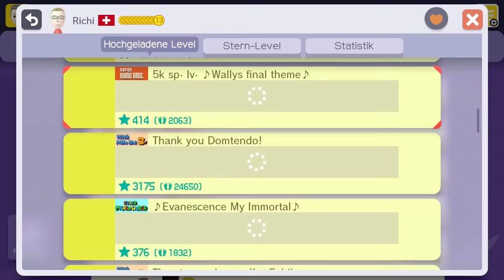#22 Richi's Mini Game Cave 2 - Userlevel - Super Mario Maker Online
Über Kommentare freue ich mich am meisten, den die Interaktion mit Euch macht neben dem Aufnehmen am meisten Spaß.

Ich bedanke mich über jede Unterstüzung ♥

★ Eure Super Mario Maker Level in meinen Videos? Kein Problem:

Schreibt mir dazu einfach einen Kommentar mit eurem Levelcode. Am Besten auch gleich mit dem Levelnamen und wenn ihr mögt mit einer kleinen Beschreibung.
Ich werde eure Einsendung dann persönlich bestätigen, in dem ich eine Antwort auf euren Kommentar gebe. Dann seid ihr auf meiner Liste und müsst nur noch warten.

Sobald ihr in einem Mario Maker Video vorgekommen seid, könnt ihr mir jeweils genau ein weiteres Level per Kommentar zusenden.

Wichtig ist, dass ich auf euren Kommentar geantwortet habe. Dies erfolgt eigentlich immer recht schnell.
Freue mich über jede Einsendung ♥